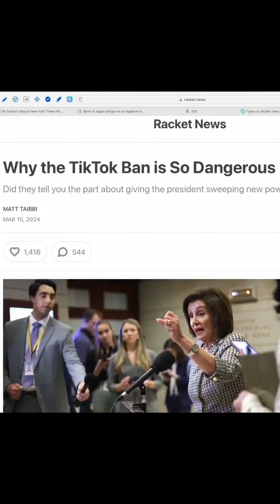The Solari Report joined TikTok ⬆️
No time for longer videos - find out if The Solari Report TikTok can be helpful for you